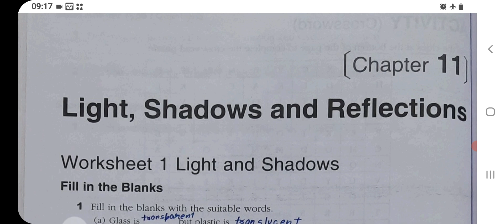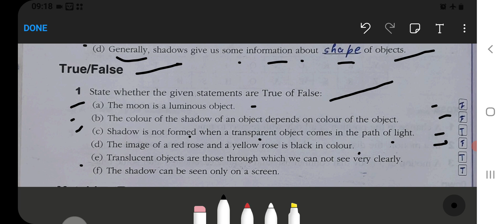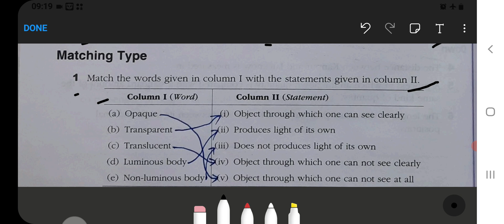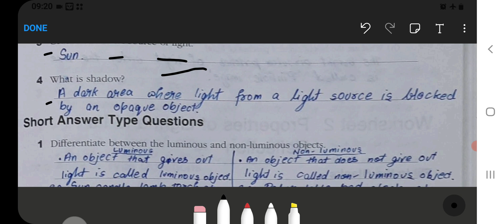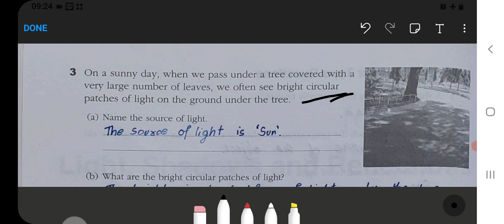Light, Shadows and Reflections Class‐6 Chapter‐11 Worksheet‐1 Science‐Workbook solved exercise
light shadows and reflections class 6
science light shadows and reflections class 6
light shadows and reflections class 6 questions and answers
light shadows and reflections class 6 notes
light shadows and reflections class 6 worksheet
light shadows and reflections class 6 pdf
light shadows and reflections class 6 mcq
light shadows and reflections class 6 extra questions
light shadows and reflections class 6 questions and answers term
light shadows and reflections class 6 lesson plan
light shadows and reflections class 6 ppt
light shadow and reflection class 6 activity
light shadow and reflection class 6 askiitians
light shadow and reflection class 6 animated video
light shadow and reflection class 6 animation
light shadows and reflections class 6 question answers
light shadow and reflection class 6 assertion and reason
light shadow and reflection class 6 study adda
light shadow and reflection class 6 worksheet with answers pdf
light shadow and reflection class 6 mcq with answers
light shadow and reflection class 6 extra question answer
light shadows and reflections class 6 extra questions and answers
light shadow and reflection class 6 fill in the blanks
light shadow and reflection class 6 case study questions
light shadow and reflection class 6 cbse
light shadow and reflection class 6 multiple choice questions
ch light shadow and reflection class 6
science chapter 11 light shadow and reflection class 6 worksheet
notes on chapter light shadow and reflection class 6
class 6 science chapter light shadows and reflections pdf
class 6 science chapter light shadows and reflections
what is reflection of light for class 6
light shadow and reflection class 6 definition
light shadow and reflection class 6 ppt download
light shadow and reflection class 6 notes pdf download
class 6 light shadows and reflections
light shadows and reflections class 6 science
light shadows and reflections class 6 exercise
light shadow and reflection class 6 exemplar
light shadow and reflection class 6 extra questions mcq
light shadow and reflection class 6 in english
what is reflection of light class 6
light shadow and reflection class 6 true or false
light shadow and reflection class 6 match the following
light shadow and reflection for class 6
quiz on light shadows and reflections for class 6
mcq on light shadows and reflections for class 6
grade 6 light shadow and reflection class 6 worksheet
difference between shadow and reflection class 6
light shadow and reflection class 6 hots questions
light shadow and reflection class 6 in hindi
light shadows and reflection question answer
highlights and shadows
light shadows and reflection class 6 important questions
light and color shadows worksheet answers
class 6 light shadow and reflection questions
light shadow and reflection class 6 keywords
light shadows and reflections class 6 notes kseeb solutions
does light have a shadow
light shadow and reflection class 6 long questions
light shadow and reflection class 6 liveworksheets
light shadow and reflection class 6 living science
light shadow and reflection class 6 learn cbse
light shadow and reflection class 6 mcq online test
light shadow and reflection class 6 mind map
light shadow and reflection class 6 worksheet mcq
light shadows and reflections class 6 ncert solutions
light shadows and reflections class 6 ncert
light shadow and reflection class 6 ncert pdf
light shadow and reflection class 6 notes byju's
light shadows and reflections class 6 notes ncert
light shadows in vision
light shadow and reflection class 6 one word questions
8th grade reflection questions